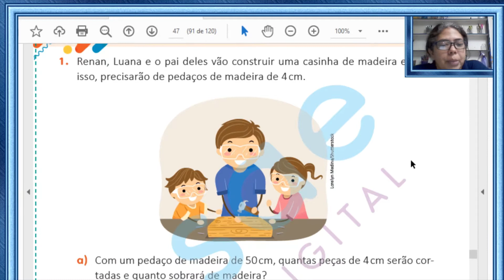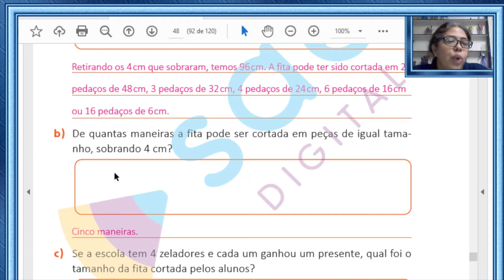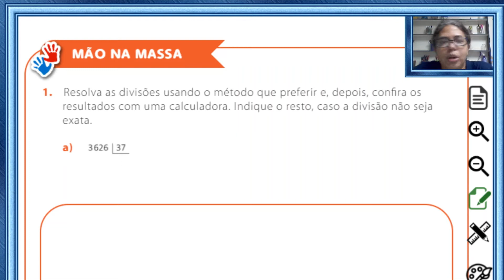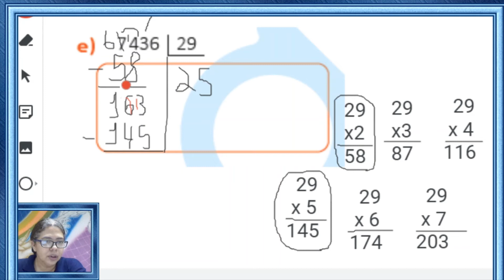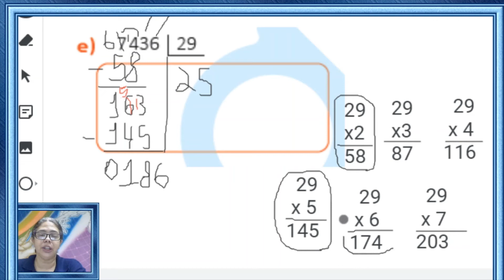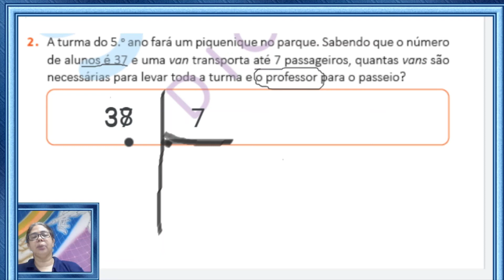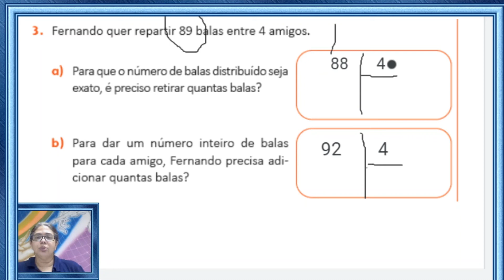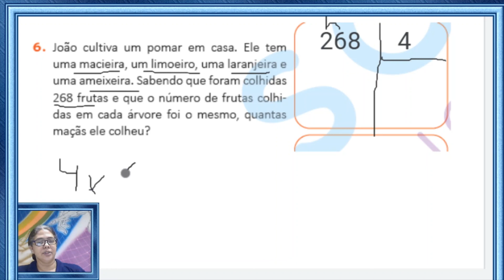AULA 31 MATEMÁTICA 5º ANO 2021